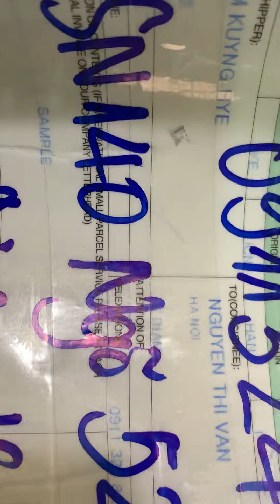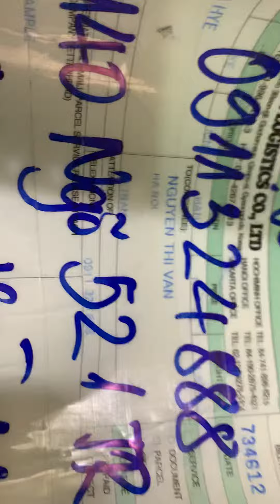Kẹo giải rượu hàn quốc về phuc vụ khách hàng